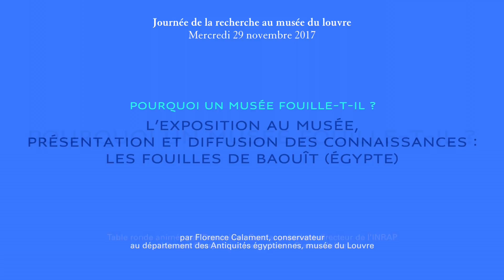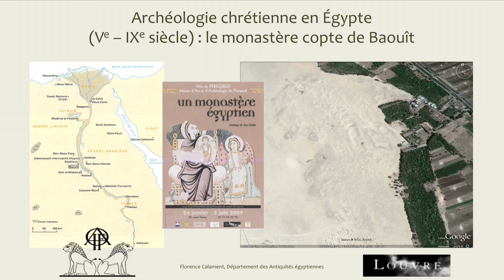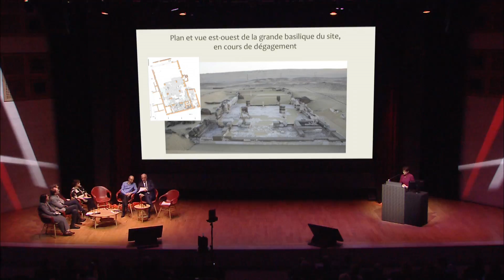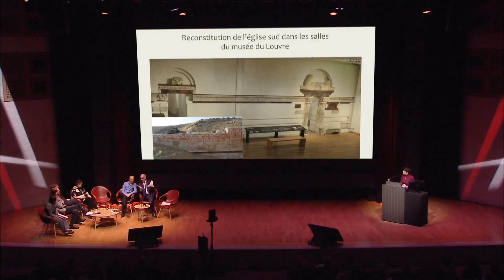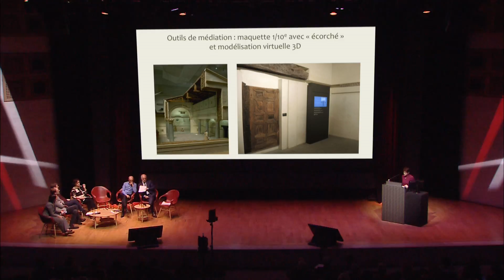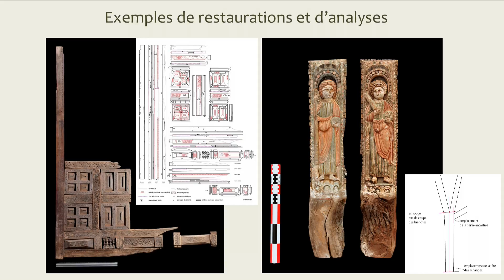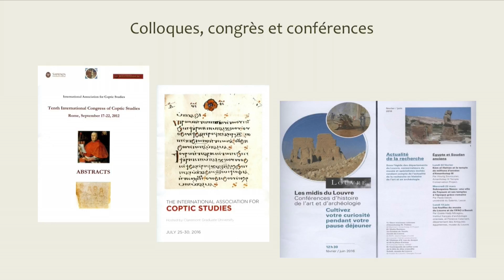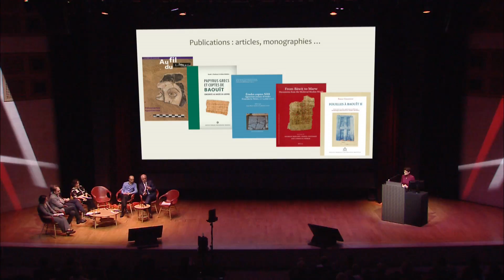Première journée de la recherche au musée du Louvre (7/18)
L’exposition au musée, présentation et diffusion des connaissances : les fouilles de Baouît (Égypte)
par Florence Calament, conservateur au département des Antiquités égyptiennes, archéologue de l’Ifao et architecte spécialiste de l’architecture byzantine

Dans le cadre de la Première journée de la recherche au musée du Louvre
(Auditorium du Louvre, 29/11/2017)

La recherche scientifique au musée du Louvre a ceci de spécifique qu’elle est au service des collections nationales, de leur connaissance et de leur valorisation. La richesse de ses collections, leur étendue géographique et chronologique, les différents matériaux qui les composent, les artistes ou les
artisans qui les ont créées et façonnées, les archéologues, historiens d’art, amateurs et collectionneurs qui les ont étudiées, admirées et exposées, sont autant de sujets d’études menés par les conservateurs et collaborateurs scientifiques du musée du Louvre, seuls ou en partenariat avec les institutions culturelles, laboratoires et universités.

Cette journée, voulue comme un rendez-vous annuel, est l’occasion de présenter les spécificités et la diversité de la recherche menée au Louvre. Pour cette première rencontre, deux problématiques ont été retenues : Pourquoi un musée fouille-t-il ? Pourquoi et comment attribuer ?

Chaque table-ronde, sous la direction d’un archéologue ou d’un historien de l’art et modérée par un journaliste, permettra de présenter les projets menés par les équipes du musée dans une discussion ouverte au public.